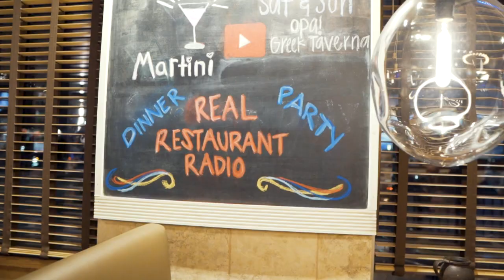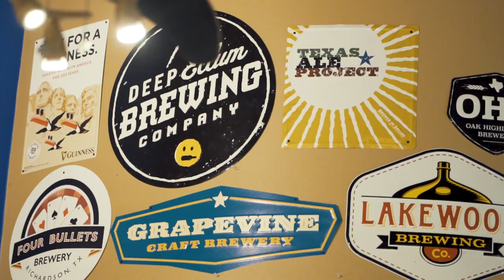Chef Collaboration Dinner Party Feat. Intrinsic Brewing Company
Another successful dinner in the books!  Thanks for all who attended.
Cary Hodson; the smoked lamb and barrel aged beer was phenomenal!
Justin Romeyn…That highlight reel!  What the heck man; you’re on a whole other level!
Shout out to Matt Smithers for making the trip out to Opa! and dining with us!
Thanks for all the others in attendance!  With out your support none of this would be possible!

Get to know me and my company better

…Also threw in my good friend Carry’s information in there as well.

VISIT US
Opa! Greek Taverna
3801 Lakeview PKWY #600

Intrinsic Smokehouse & Brewery
509 W State St.